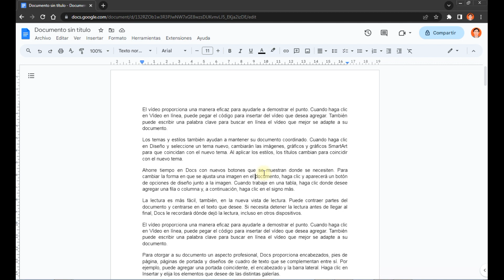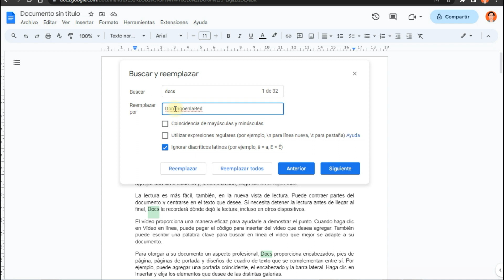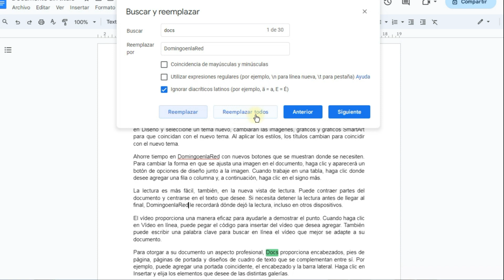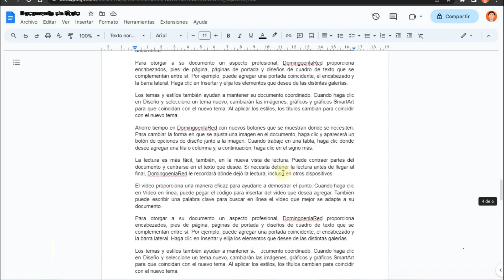Cómo BUSCAR y REEMPLAZAR PALABRAS en GOOGLE DOCS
Tutorial de Google Docs: Cómo Buscar y Reemplazar Palabras. Aprende a optimizar tu flujo de trabajo en Google Docs con este práctico tutorial. En este video, te mostrare cómo utilizar la potente función de búsqueda y reemplazo de Google Docs para agilizar la edición y corrección de documentos. Descubre trucos útiles y consejos para encontrar y cambiar palabras rápidamente, lo que te permitirá ahorrar tiempo y mejorar la precisión de tus documentos. ¡No te pierdas esta guía completa para potenciar tus habilidades de edición en Google Docs!